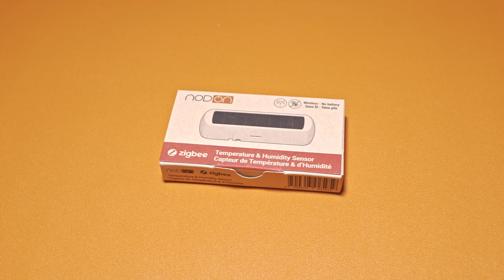Le capteur de température sans pile de NodOn ☀️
Si vous êtes interressé par ce produit vous pouvez le précommander
❓ Besoin d'aide ?

👥 EQUIPE
Production : Valentin Goudet (Salut 👋)